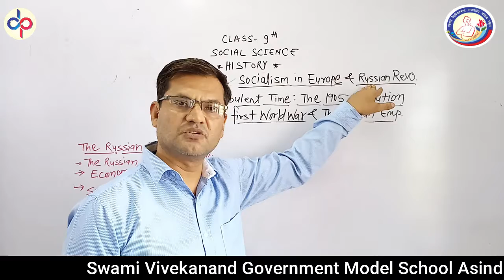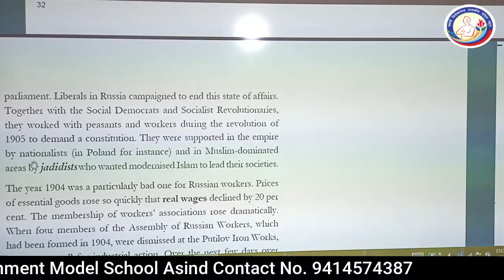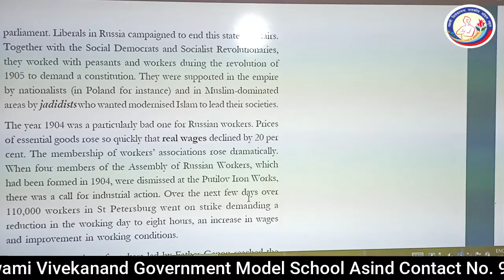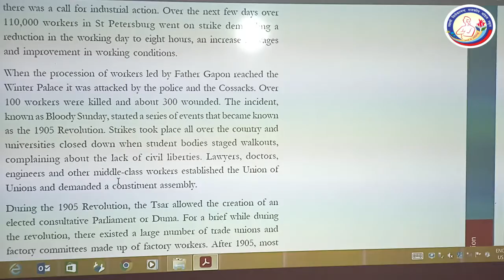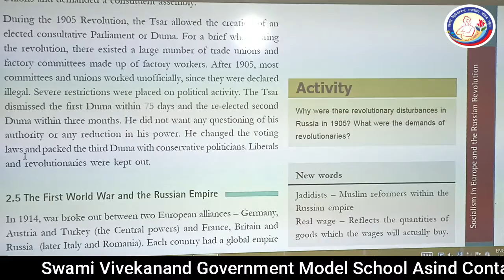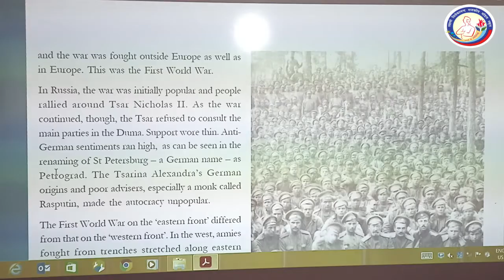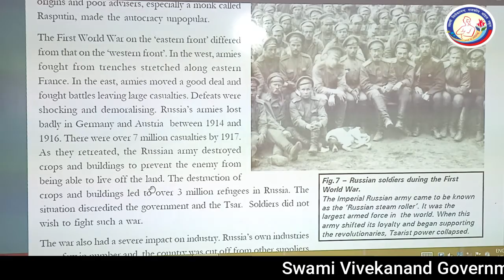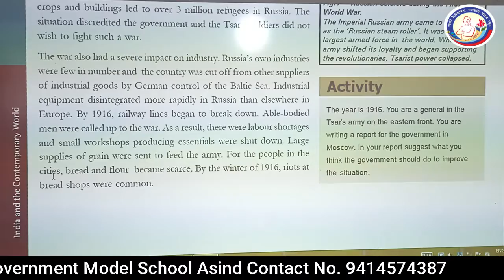Social Science History 9th Ch-2 Socialism in Europe Part-4 By- D. S. Tanwar SVGMS ASIND